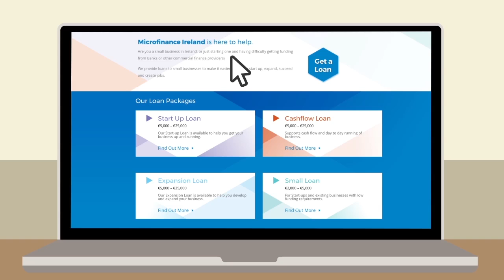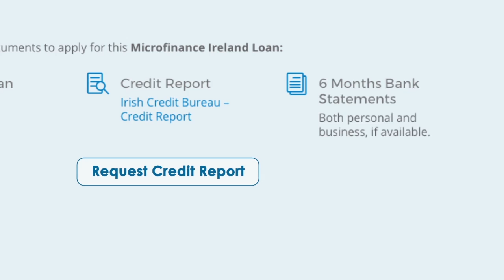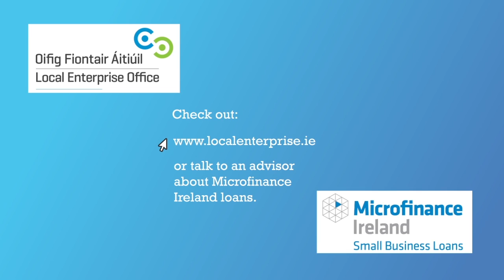Funding Your Own Start Up Business in Ireland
This video details the story of Joe- a carpenter who lived and worked in Australia during the financial recession, in his efforts to fund the set up of his own carpentry business upon his return to Ireland.